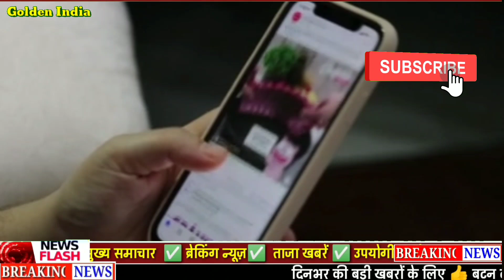03 नवम्बर 2021, aaj sone ka bhav || Gold rate Today || Gold price today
goldratetoday